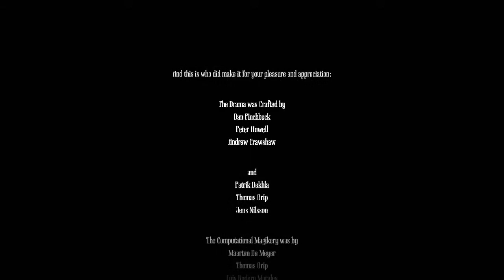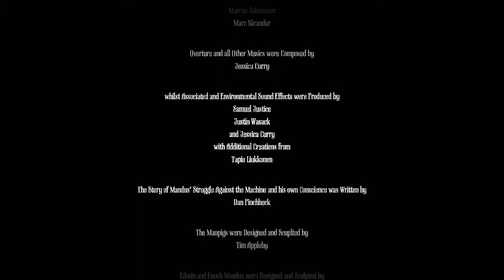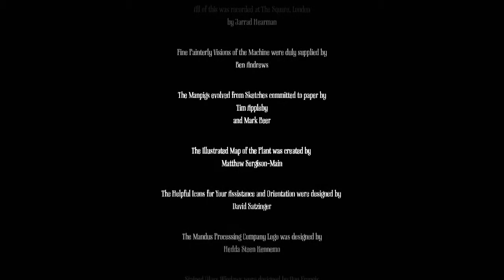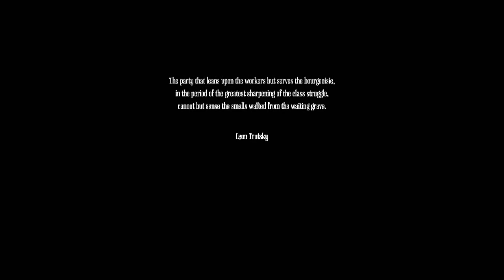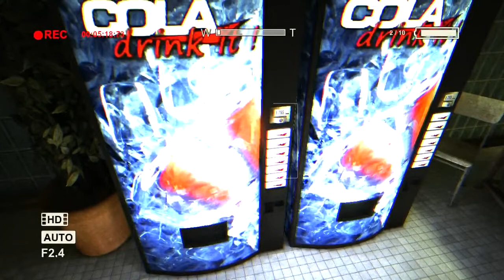Amnesia: A Machine for Pigs Pt. 12 (Finale): This Little Piggy Named Oswald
Don't have or want a G+ account? Still want to comment? Go here!

In which we play a fun, relaxing game called"Dodge the Tesla Pig Oh God Where the Hell Did It Go Now AAAAH IT'S CHASING ME" and then finally we reach the heart of the Machine. Or a few hearts of the Machine. Quite literally.

Stick around after the credits to see a preview of the next installment of Sarah Plays a Scary Thing!